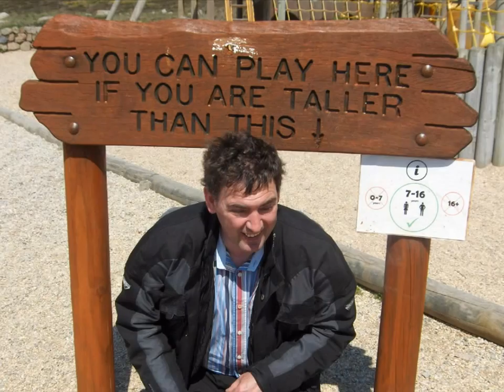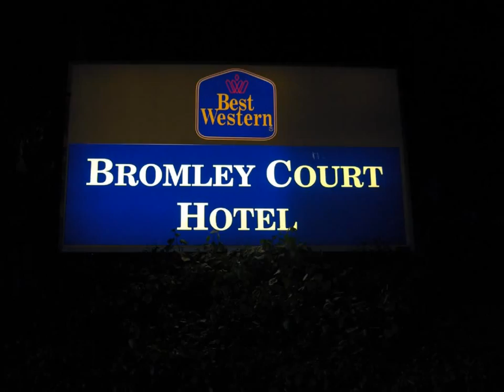mq Wales England Part 2 Motor holiday motorbike motorcycle motorrad bmw R1200RT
England Wales visiting Lands end, Dartmoor, Plymouth, Bristol, Swansea, Exeter, Cardiff, Aberstwyth, London, tower bridge, big ben, Dover Calais with train in tunnel.
Please leave a reply on this video Thank you.

tags: around the world RTW coast to coast CTC reis om de wereld motorcycle motorbike motor motorfiets adventure avontuur extreme travel rally stunt holliday vakantie travel offroad off road crash accident Robert Pirsig Ted Simons Ewan McGregor Charley Boorman long way down around diaries Che Guevara Dakkar Baja 1000 himalaya the alps alpen dolomites dolomieten karpaten balkan gebergte sun rain snow monuments nature culture fun happy moviemaker free download gratis repair shop service maintenance troubleshooting manual book not a free download pdf or Haynes youtube zen art relex life is joy lifeisjoy enjoy amazing apologize bad weather torrent must see ghost rider ghostrider crazy madness highway Yamaha YZF R1 Kawasaki KLR650 BMW R1200GS R1200R R1200RS R1200RT R1200S R1150GS Adventure R1150R Rockster R1150RS R1150RT R1200C K1200R K1200S Honda Pan European Africa Twin XR650L XR600R Triump Tiger Ducatie Multistrada Aprilia tuono factory Harley Davidson HD Buell Suzuki V-strom SV1000 Europe Azia America USA Australia Middle East Great Britain Scotland England Isle of Man Netherlands Nederland Holland Germany Switserland Austria Italy Hungary Roemenia Bulgaria Turkey Iran Pakistan India Nepal Sri Lanka Egypt Tunis Malaysia Singapore Dubai Arabische Emiraten Thailand Indonesia Bali Malta Greece Spain Belgium France Monaco Portugal Luxemburg Amsterdam London Berlin Brussel Zurich Bern Rome Budapest Istanbull Tabriz Esfahan Bam Yazd Taftan Quetta Multan Amaritsar New Delhi Kathmandu Kualla Lumpur Chiang Mai Bangkok Kuta Sydney Alice Spring Brisbane California Los Angeles San francisco Las Vegas Phoenix Dallas New Orleans New York Miami Orlando Death Valley Dessert Spring Yoshua Tree National Park Grand Canyon parc Great Barrier Reef Coral Surfers Paradise NP point of interest TomTom Garmin Route66 Navigator Gadget Widget Camper Motorhome Tent Campground Campsite Camping Parking Fuell Empty Full Gas Petrol Fire Metro Subway Railway Train Station MPV Truck Bus NEW New Nieuw Next Fast Slow Foreign Book News Magazine Story Worldmap Google Earth Mapking Mapmanager Vito Flat Tyre Renault Mercedes Fiat 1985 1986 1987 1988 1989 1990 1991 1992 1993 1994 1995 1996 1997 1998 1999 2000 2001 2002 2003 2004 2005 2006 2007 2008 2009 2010 around the world RTW coast to coast CTC reis om de wereld motorcycle motorbike motor motorfiets adventure avontuur extreme travel rally stunt holliday vakantie travel offroad off road crash accident Robert Pirsig Ted Simons Ewan McGregor Charley Boorman long way down around diaries Che Guevara Dakkar Baja 1000 himalaya the alps alpen dolomites dolomieten karpaten balkan gebergte sun rain snow monuments nature culture fun happy moviemaker free download gratis repair shop service maintenance troubleshooting manual book not a free download pdf or Haynes youtube zen art relex life is joy lifeisjoy enjoy amazing apologize bad weather torrent must see ghost rider ghostrider crazy madness highway Yamaha YZF R1 Kawasaki KLR650 BMW R1200GS R1200R R1200RS R1200RT R1200S R1150GS Adventure R1150R Rockster R1150RS R1150RT R1200C K1200R K1200S Honda Pan European Africa Twin XR650L XR600R Triump Tiger Ducatie Multistrada Aprilia tuono factory Harley Davidson HD Buell Suzuki V-strom SV1000